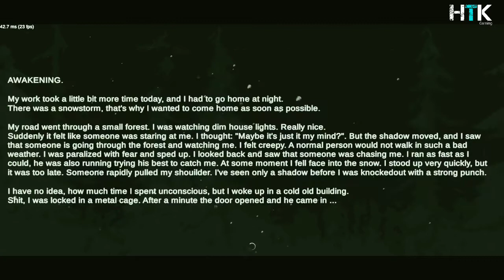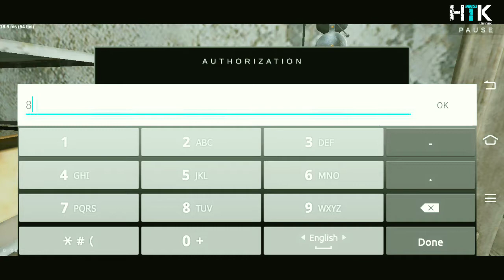[HTK]METEL HORROR ESCAPE ALAN Topless Maniac v0.360_|_Full Gameplay_|_Episode-4_|_Linked Squad_|2021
Device: Android
Phone: Vivo Y11
Ram: 3GB
Rom: 32GB
Processor: Octa core, up to 1.95 GHz
Chipset: Qualcomm Snapdragon 439(12nm)
GPU: Adreno 505